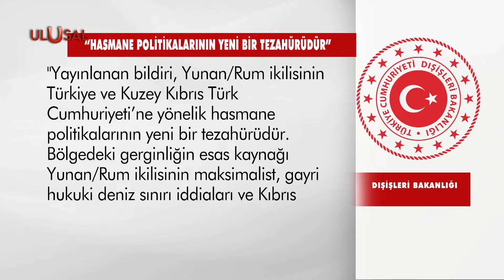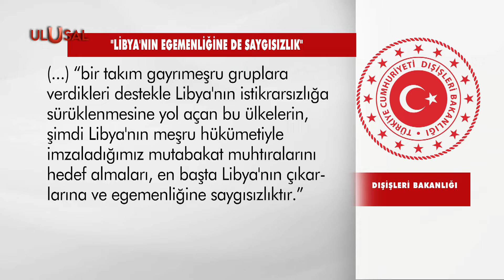Dışişleri'nden Yunanistan-Mısır-GKRY ortak bildirisine sert tepki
Dışişleri Bakanlığı, Yunanistan, Mısır ve Güney Kıbrıs Rum Yönetimi’nin düzenlediği zirve sonrası yayımlanan bildiriye tepki gösterdi. Açıklamada, "Bölgedeki gerginliğin esas kaynağı Yunan/Rum ikilisinin maksimalist ve gayri hukuki deniz sınırı iddialarıdır." denildi.